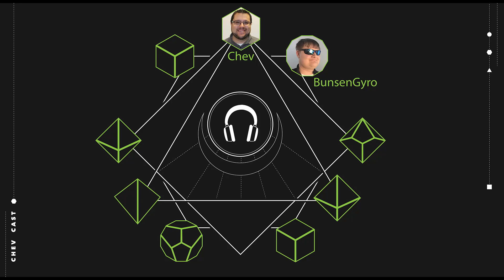Solstice - S01E13.1 - Marina's Vision